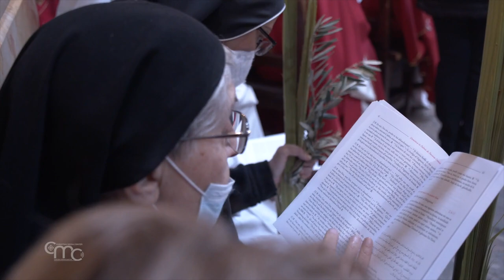Comienza la Semana Santa en la Basílica del Santo Sepulcro de Jerusalén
“Bendito el que viene, en el nombre del Señor”. Esta aclamación resonó en toda la Basílica del Santo Sepulcro, lugar donde Jesús fue crucificado, sepultado y resucitó.

La Semana Santa comienza en Jerusalén con la misa y la procesión de Ramos, presidida por Su Beatitud Pierbattista Pizzaballa, patriarca latino de Jerusalén.

Tras la bendición de las palmas y los ramos de olivo, sacerdotes y fieles, en procesión, dieron tres vueltas al Edículo del Santo Sepulcro, antes de pasar por la piedra de la unción.

La Iglesia en este día conmemora la entrada de Jesús en Jerusalén, para llevar a cabo su Misterio Pascual.

La celebración culminó con la liturgia eucarística. A continuación, el patriarca presidió la misa solemne, junto a 3 obispos y 130 sacerdotes pertenecientes a diversas comunidades religiosas de todo el mundo.

La liturgia de la Palabra de este domingo pretende hacer comprender que el Calvario y la Anástasis son los lugares pascuales del único misterio de la Salvación.

El texto del Evangelio, que narra la Pasión de Jesús, fue cantado a tres voces.

Las imágenes del Domingo de Ramos, la primera de las celebraciones de la Semana Santa, quedan grabadas en la memoria y en el corazón de todos. En Jerusalén esto adquiere un significado más profundo y conmovedor, porque es el lugar donde se produjeron los hechos de la Pasión, Muerte y Resurrección de Jesús.